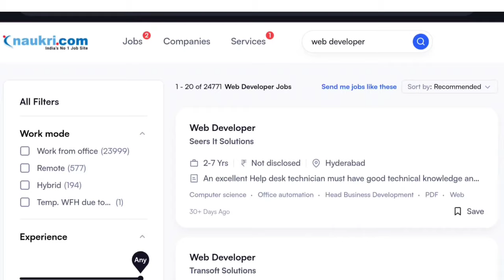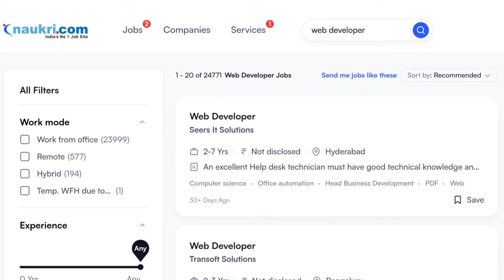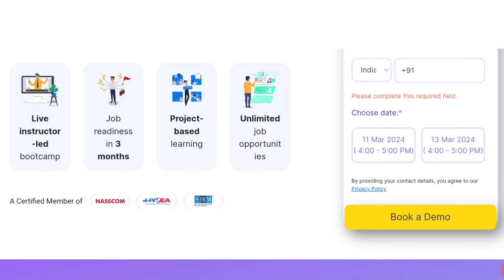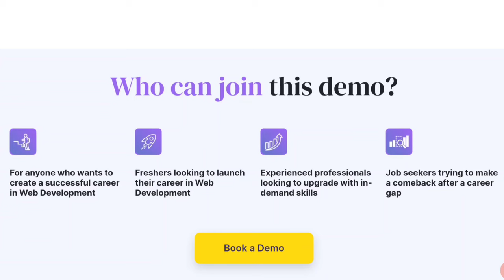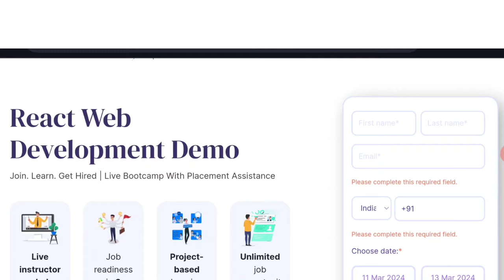🔥Web Development Jobs | Latest Jobs in Telugu | Any Degree Jobs | 500+ Companies | Best Jobs 2024